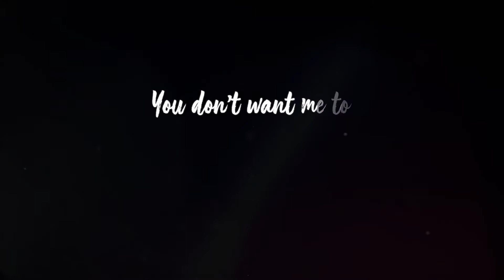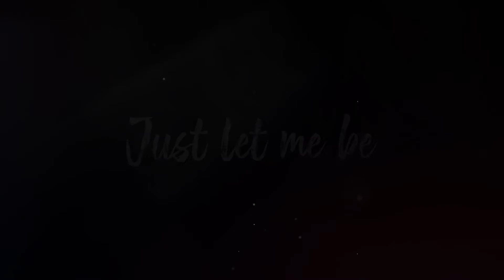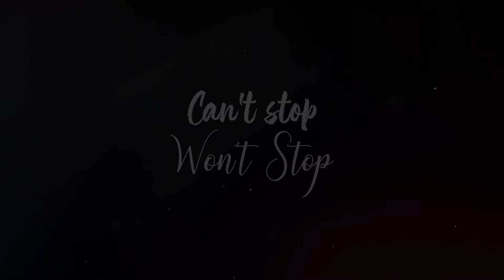Black Ambition Song by Evangeline M. Mitchell for BECOMING BLACK LAWYERS Copyright 2021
Lyrics by Evangeline M. Mitchell
Vocals by Sakari
For "Becoming Black Lawyers" Documentary